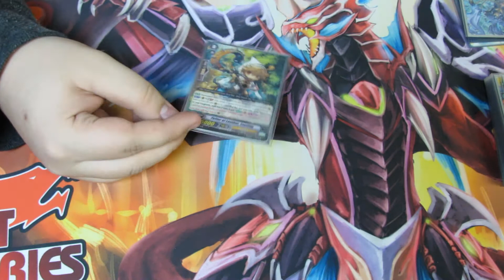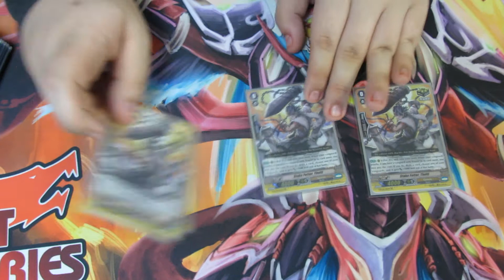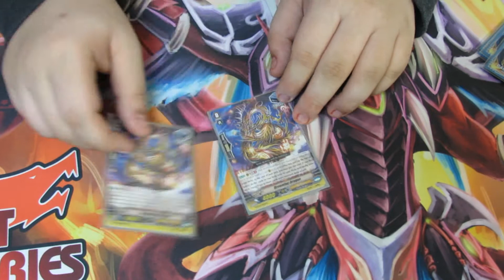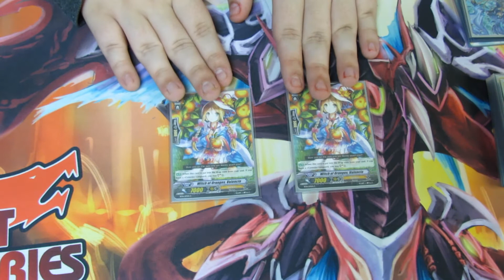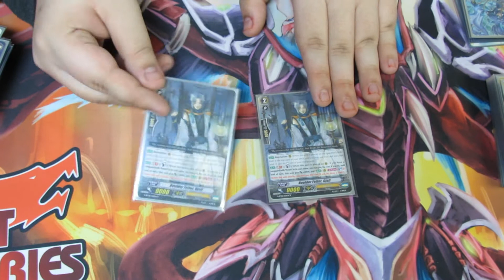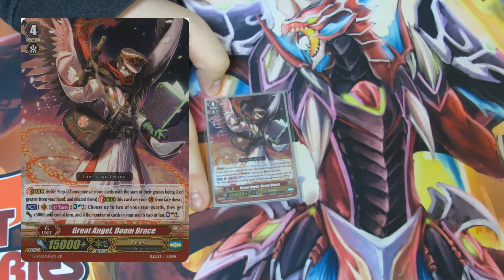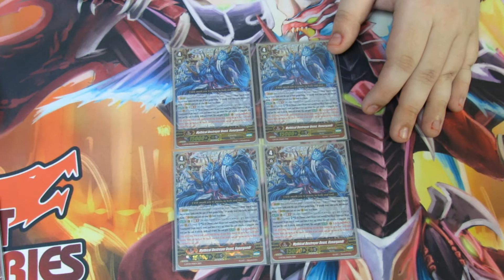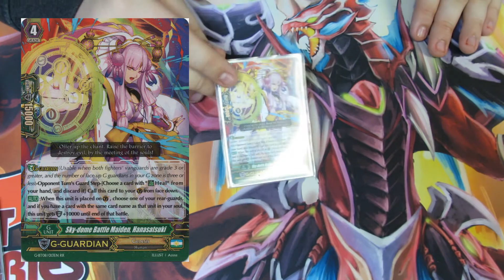FENRIR REVELATION DECK PROFILE | CARDFIGHT!! Vanguard G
In this video we have a deck profile from locals Fenrir Revelation of the genesis clan Post May 2017

Till next flic keep Striding to Victory!
-StereoDragonGravity

Deck Name FENRIR REVELATION

1x Fetter of Leather, Leyding (First Vanguard)
4x Stake Fetter, Thviti (critical)
2x Battle Maiden, Kukurihime (critical)
4x Goddess of Sound Sleep, Tahro (stand)
2x Dreaming Dragon (stand)
4x Ringing Rabbit (heal)

GRADE 1
4x Goddess of Decline, Hel
4x Mythic Beast, Skoll
4x Shackle Fetter, Gelgja
2x Witch of Oranges, Valencia

GRADE 2
3x Battle Maiden, Kotonoha
2x Boulder Fetter, Gjoll
3x Unappeasable Biter, Gleipnir
3x Witch of Grapes, Grappa

GRADE 3
4x Angelic Wiseman
4x Mythic Beast, Fenrir

G-Zone
1x Air Element, Sebreeze
2x Beast-Slayer Military Deity, Tyr
1x Great Angel, Doom Brace
4x Mythical Destroyer Beast, Vanargandr
2x Mythical Hellsky Beast, Fenrir
1x Snow Element, Blizza

G-Guardians
3x Goddess of Seven Colors, Iris
1x Dark Element, Dizmel
1x Sky-dome Battle Maiden, Hanasatsuki